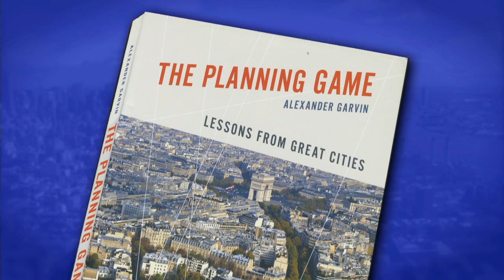The Planning Game: What Great Cities Can Teach Us | MetroFocus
Yale University professor and former New York City Planning Commissioner Alexander Garvin tells Pi Roman what works and what doesn't for New York city planners in a discussion about his new book The Planning Game: Lessons from Great Cities.